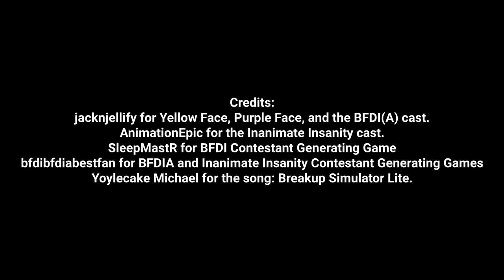BFDI Contestant Generating Game Commercial (ft. Yellow Face and Purple Face of BFDI)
This was supposed to be an IT project for school, but I took it the next level.